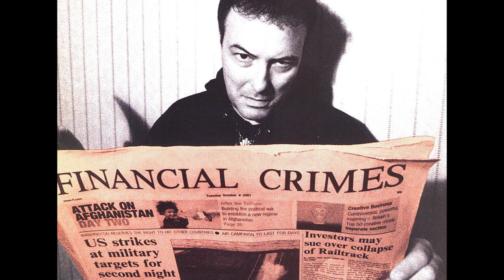Jello on CSG.wmv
Jello Biafra talks about coal seam gas in Australia.